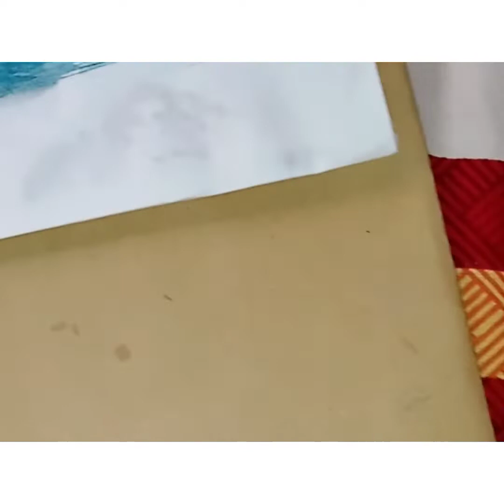How to draw watercolor Landscape scenery for beginners.. watercolorlandscape watercolorscenery...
How to draw watercolor landscape scenery for beginners.